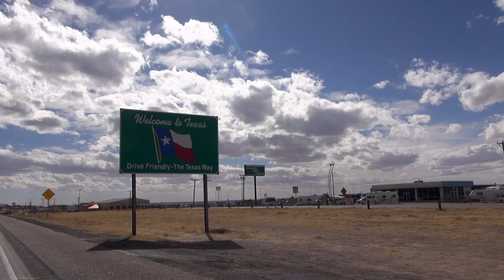Man in the Can Music Video - Patrick Wayne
Meet Patrick Wayne, a talented country singer from Sinton, Texas. Patrick also happens to be autistic. He taught himself to play the guitar to express his emotions.

Patrick met rodeo clown Ronald Burton ("Man in the Can") at the PRCA rodeo in Sinton. He saw the trailer for film, Man in the Can, and was inspired to write this song about a fellow dreamer. Patrick aspires to record a country music album. Please check out and share Patrick's music video, Man in the Can.